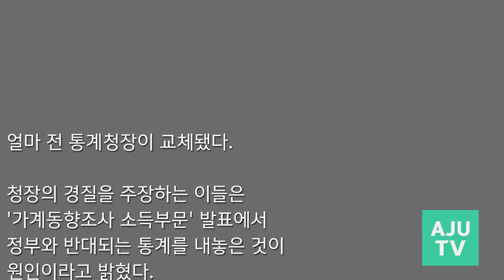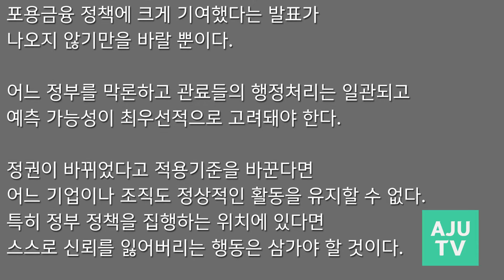안되면 (기준을 바꿔서라도) 되게 하라!